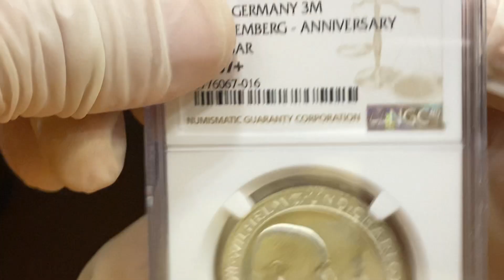Lot 1553 Germany Empire Wurttemberg 3 Mark 1911 F NGC MS67+